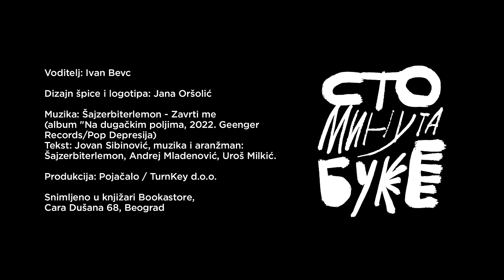Dragan Ilić - radio voditelj i TV manijak I Sto minuta buke 041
Ako smeh zaista leči onda ovu epizodu treba prepisivati kao pomoćno lekovito sredstvo protiv anksioznosti i depresije. Dragan Ilić, radio voditelj, TV manijak i psiholog je neko čiji optimizam i pozitivna energija inspirišu i popravljaju dan. Dva sata razgovora prošlo je neosetno, gost nas je proveo kroz svoj život ispunjen muzikom, radijom, psihologijom, a reklo bi se da su niti koje povezuju sve to duboki altruizam i empatičnost po kojima je on zaista poseban.

O čemu smo pričali sa Draganom:
00:00:00 - Uvod
00:02:08 - Da li se odmorio na neočekivanoj pauzi?
00:09:51 - Šta je radio danas?
00:20:00 - Obavezuje li nas finansijska podrška slušalaca?
00:22:08 - Ko bi gledao dokumentarni film o Sinanu Sakiću?
00:34:20 - Banjalučanin rođen u Prištini.
00:45:53 - Otkud psihologija?
00:46:29 - Služenje vojske u Zadru 1987.
00:51:56 - Atmosfera u Beogradu 1988.
01:03:47 - Počeci na B92.
01:23:55 - Kako su Gorica i on rešili jedan saobraćajni problem.
01:26:47 - Tv manijak.
01:39:56 - Šta čita, gleda i sluša.

Cara Dušana 68, Beograd